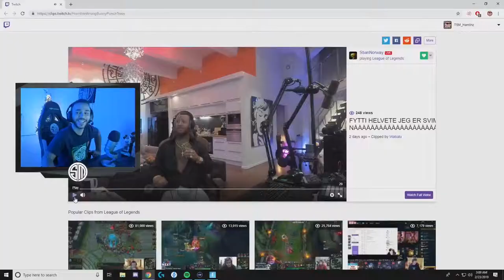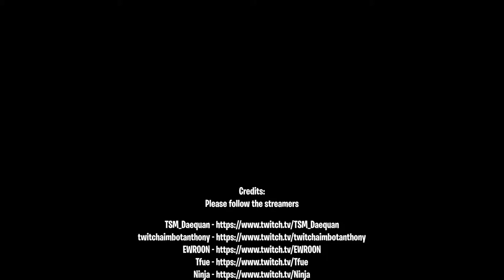Fortnite Elite TV. Fortnite Funny Moments # 68